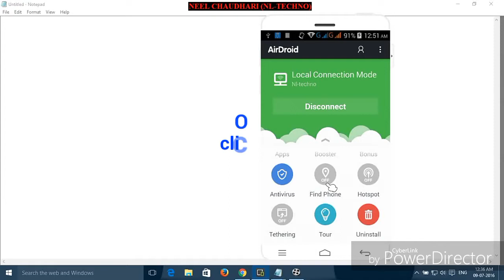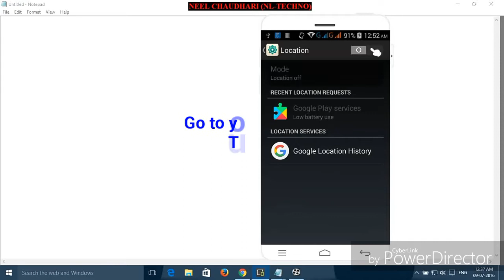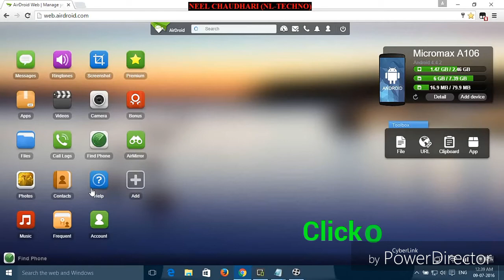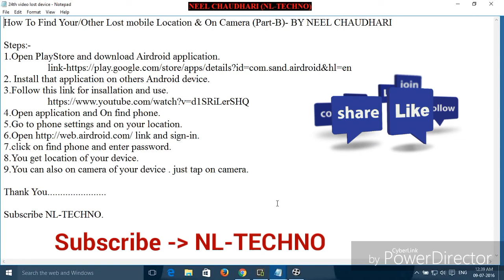How To Find Your/Other Lost mobile Location & On Camera (Part-B)- BY NEEL CHAUDHARI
Steps:-
1.Open PlayStore and download Airdroid application.
2. Install that application on others Android device.
3.Follow this link for insallation and use.
4.Open application and On find phone.
5.Go to phone settings and on your location.
7.click on find phone and enter password.
8.You get location of your device.
9.You can also on camera of your device . just tap on camera.